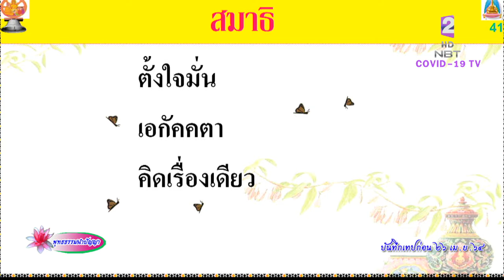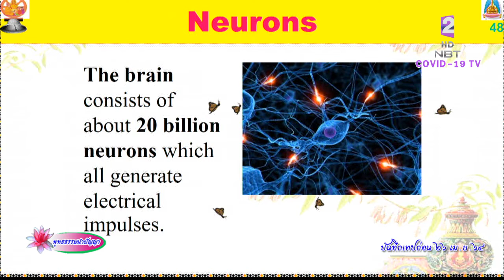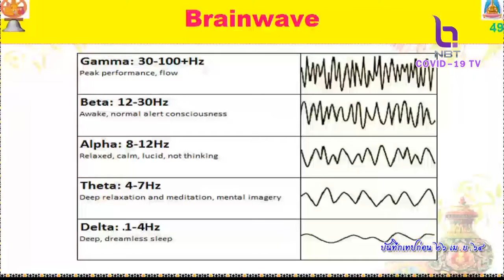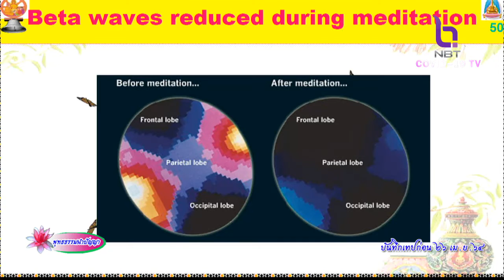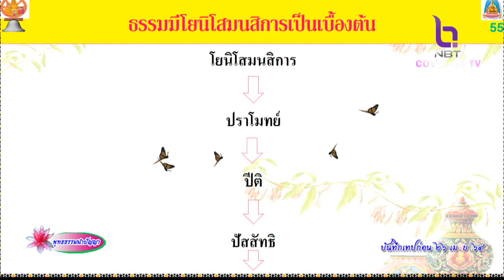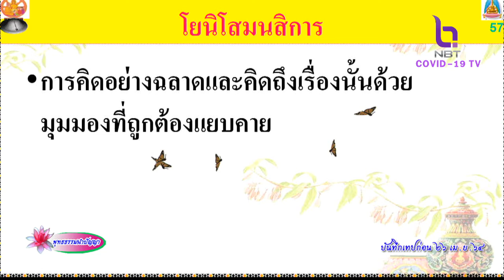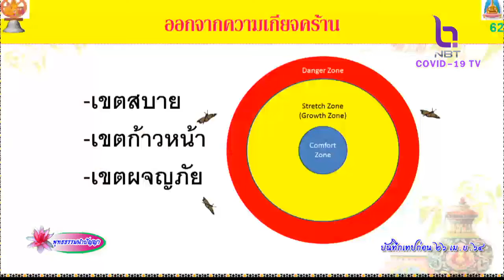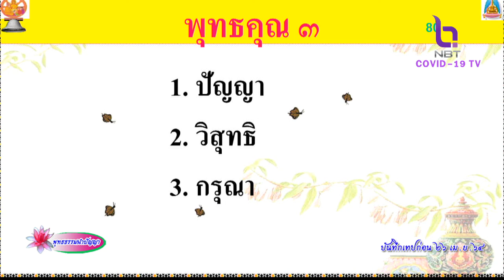พุทธธรรมนำปัญญา 2 ต.ค. 64